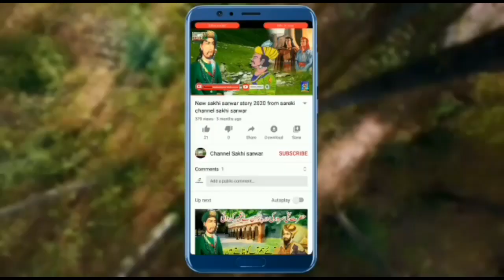Channel # Sakhi Sarwar darbar calender darbar 7 darbar Sindh darbar khwaja moinuddin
New film Sakhi ka mujawar 2021